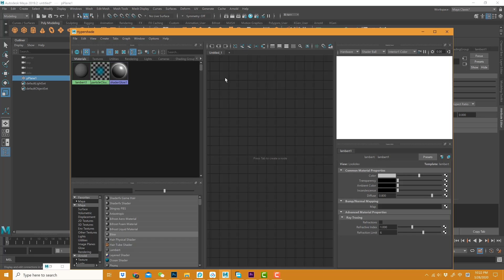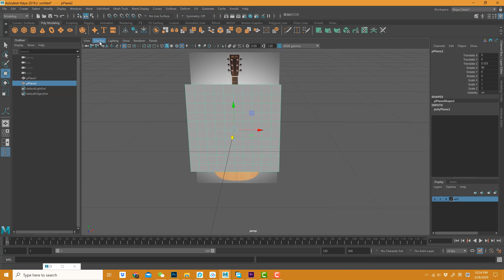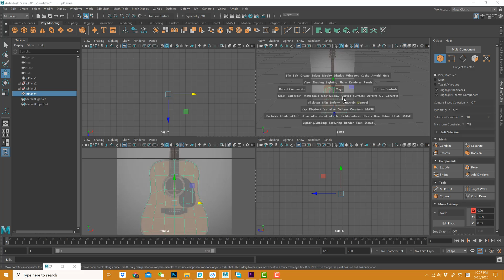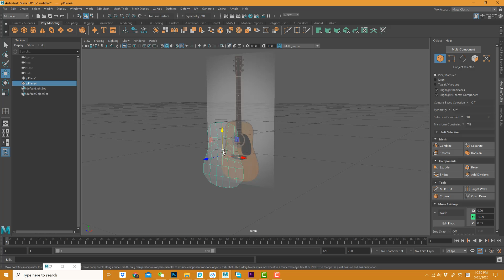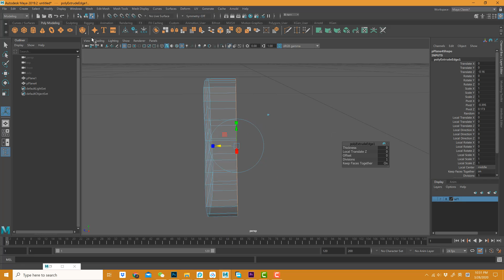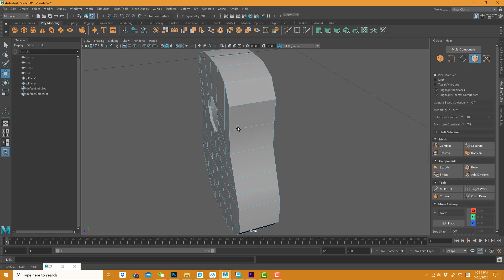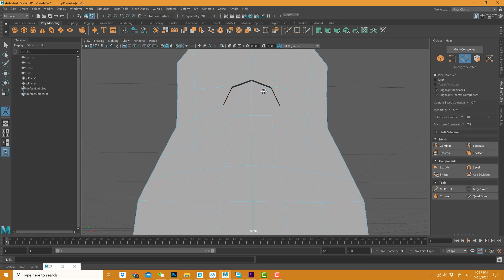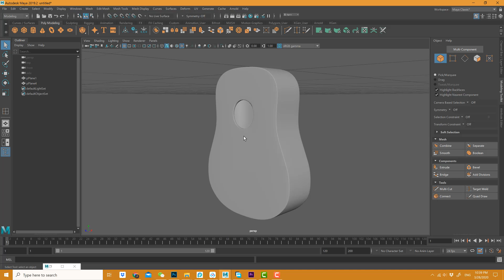2020 03 28 workshop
making a 3D model for guitar 1